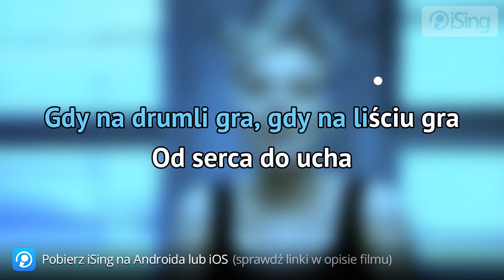Anna Maria Jopek - Joszko broda (karaoke iSing)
- zaśpiewaj całą piosenkę na iSing.pl, również bez linii melodycznej (za darmo od 13 kwietnia)! Dziękujemy za obejrzenie próbki :)

Piosenka pochodząca z płyty „Ale jestem" wydanej w 1997 roku. Ten pozytywny i skoczny utwór to hołd mający na celu sławienie talentu góralskiego grajka Joszko Brody.